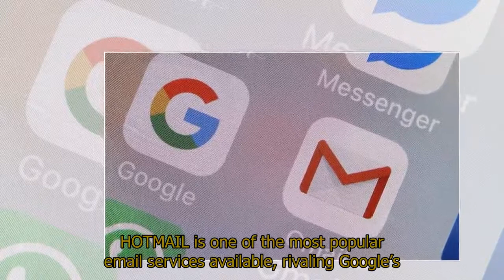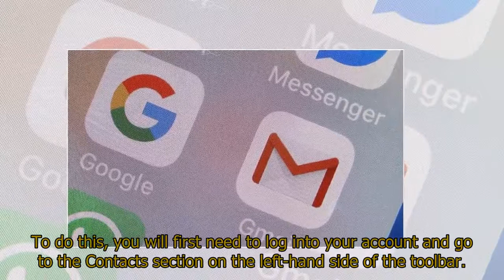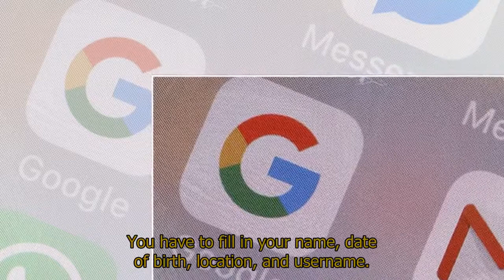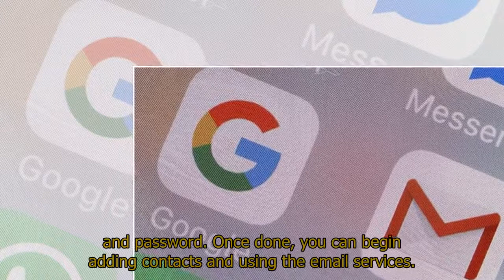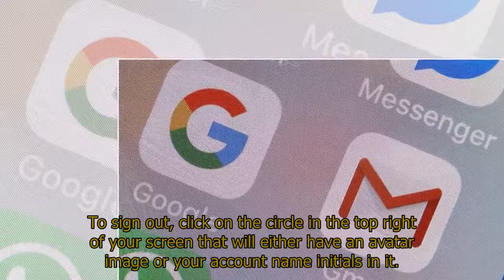Hotmail to Gmail transfer: How to transfer contacts and emails from Hotmail to Gmail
Hotmail to Gmail transfer: How to transfer contacts and emails from Hotmail to GmailHOTMAIL is one of the most popular email services available, rivaling Google’s Gmail for popularity. How do you transfer contacts between Hotmail and Gmail? Users have a big decision to make when deciding which email service they want to use: Hotmail, or Gmail.There are a wealth of options for users to take advantage of, but the two most popular free-to-use services are battling for roughly 1.5 billion users worldwide. If you have a Microsoft Hotmail account and you are looking to make the switch to Gmail, you can transfer your contacts across to make the transition easier. Here, Express.co.uk explains how to move your contacts from your Hotmail account to your Gmail account. If you are looking to make the switch from Hotmail to Google Gmail, you will need to transfer all your contacts between the two email services. To do this, you will first need to log into your account and go to the Contacts section on the left-hand side of the toolbar. Click Options in the top right and then select Export Contacts. You will be prompted to open or save the file - click save and store it on your computer where you can easily find it. A .csv file with all your Hotmail contacts will now be saved on your computer. Once you have done this, log into your Gmail account and click on the Contacts section on the left side. Click Import and find the .csv file with all your Hotmail contacts to import. This will bring all your Hotmail contacts over to your Gmail account so you can start to send and receive messages with the new account.If you are making the switch back the other way - from Gmail to Hotmail - the process is much the same but in reverse. How to create a Hotmail or Outlook accountTo create a Hotmail or Outlook account you have to create a Microsoft account. and create a new account. You will need to input some personal information before you can complete